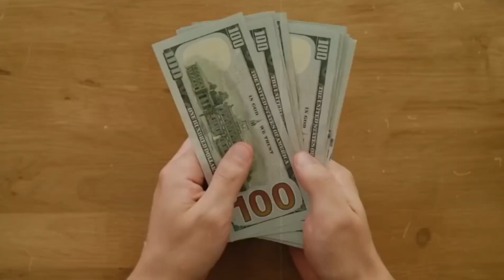3 Signs of Attractiveness 😍❤️💖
कहीं आप भी Attractive 😍  तो नहीं ||
 3 Signs of Attractiveness 😍❤️💖 ‎@Sandeep Maheshwari  ‎@SONU SHARMA  ‎@JeetFix  ‎@FEEL THE FACT

MOTIVATIONAL VIDEO : 2 महीने के लिए गायब हो जाओ   ‎@Sandeep Maheshwari  ‎@Mister Proton

@Sandeep Maheshwari @Shobhit Nirwan @Dr. Vivek Bindra: Motivational Speaker @Khan GS Research Centre sonusharma @SONU SHARMA @Mister Proton technicalyogi @Mahatmaji Technical